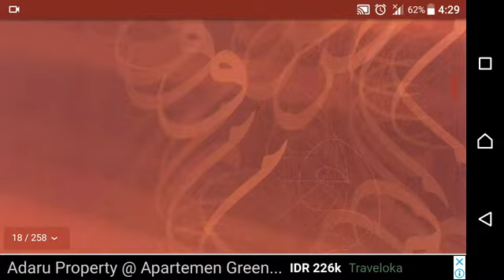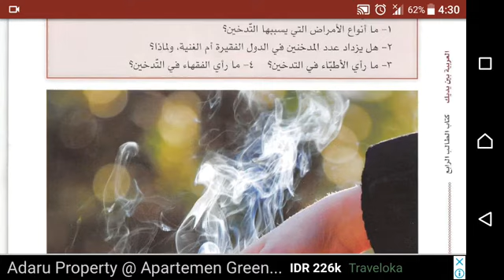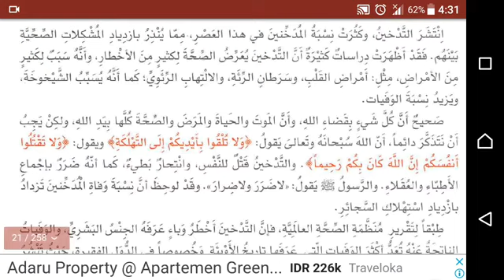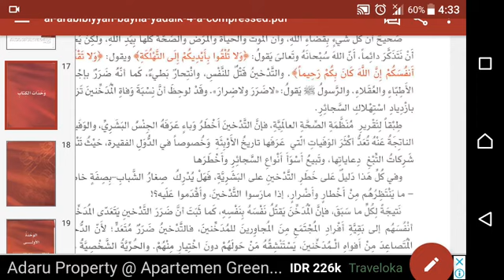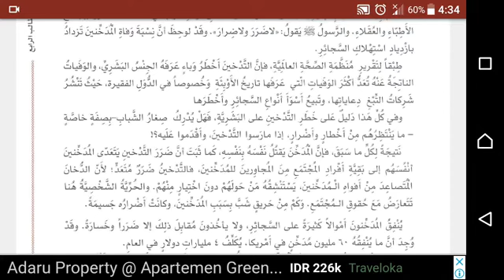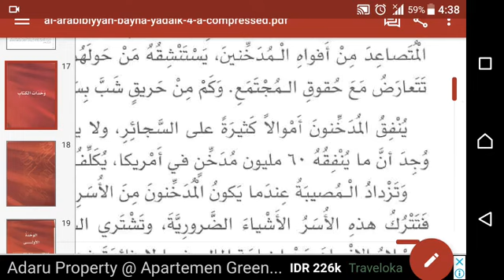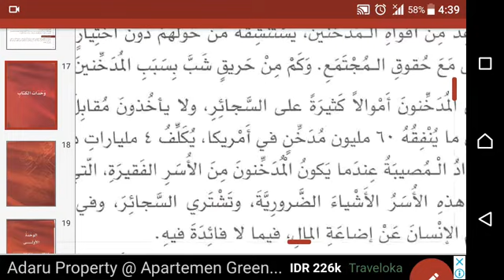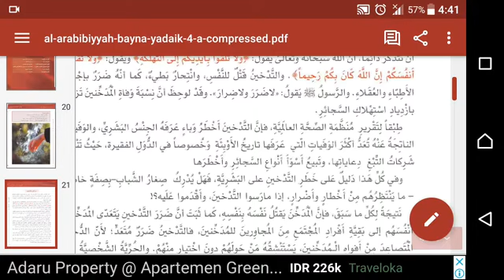Baina Yadaik Jilid 4 Wahdah (1/16) Bahaya Merokok